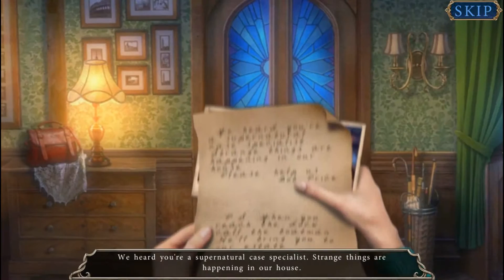Mystery Of The Ancients: Mud Water Creek (PC 1080p) Intro + Chapter #1: Price's Estate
Welcome to my LP of Mystery Of The Ancients: Mud Water Creek for the PC! It is a creepy HOG (hidden-object game) ; with loads of puzzles and collectibles. In this episode I go through the intro and first chapter in the game.

Something strange is happening in the town of Mud Creek. You've been called in to help Bob Price and his fiancé discover what's terrorizing their home. What starts out as a routine investigation quickly turns into a chase through the marshes. Ghostly figures are around every turn. Do you have what it takes to help the town before it's too late?